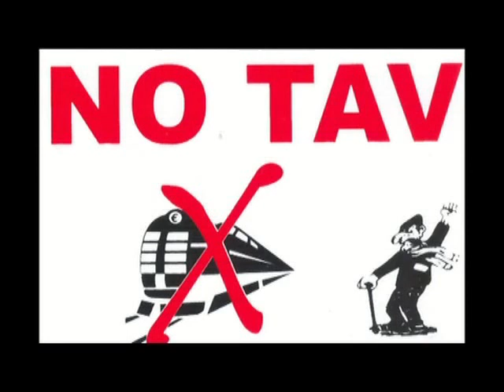TG MADDALENA 6 Agosto 2011-Incontro Turi Vaccaro Don Ciotti